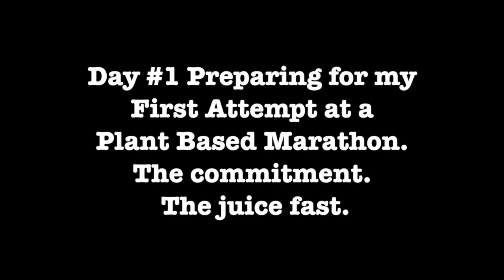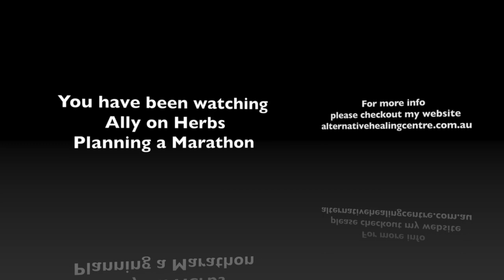First Ever Plant Based Marathon at 44yrs old. A video diary #1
My First Ever Plant Based Marathon #1
Ally On Herbs, Im a 44 year old herbalist, wife and mother. Training for my first marathon and I'm sure it will be a ride :)